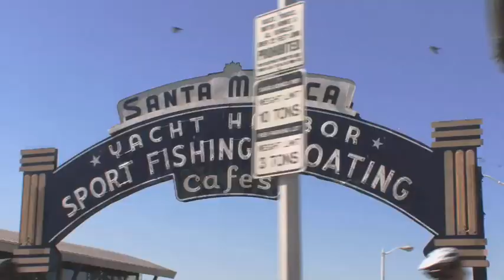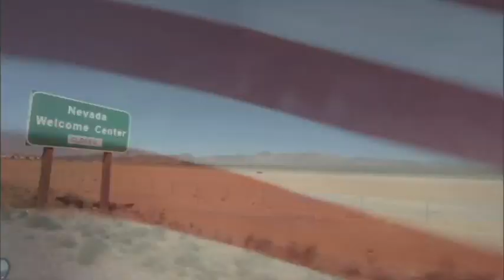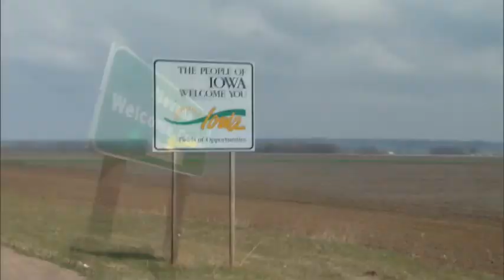Phil Keoghan - 'The Ride' Trailer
Phil Keoghan's new documentary about his epic bike ride across America benefiting the National Multiple Sclerosis Society.